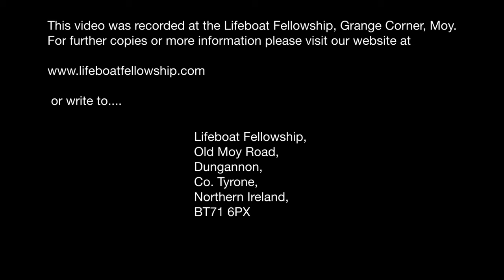The Doctrines Of Demons In The Latter Times - Bertie Johnston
Sunday Evening, 3rd March 2024
Title: The Doctrines Of Demons In The Latter Times